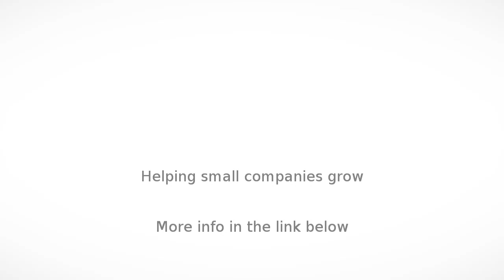Web Designing in Bangalore - HERO Animations Academy - InfoIsInfo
HERO Animations Academy, Web Designing in Bangalore.

Core Diploma in Animation & Multimedia (CDAM)
CDAM is our most comprehensive and most popular programme in Animation and Multimedia. This 12 months course covers complete gamut of Graphic Design, Web Design, 2D & 3D Animation from pre-production to 3D production & post production level. We assure students a 100% job placement assistance at the end of their curriculum.
Traditional 2D Animation